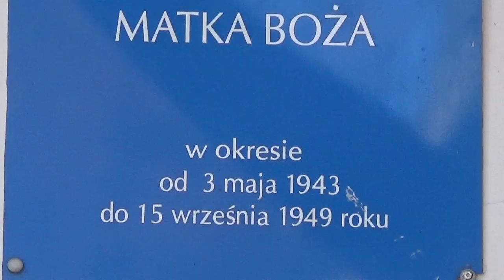Akcja "O Nawrócenie i Ustanie Epidemii" 11 kwietnia 2020 cz. 2